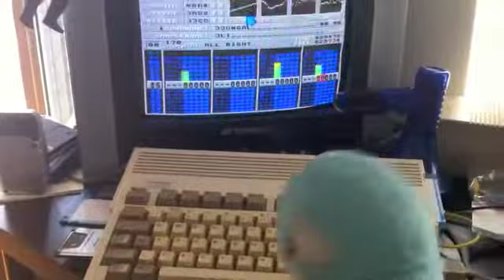Peaches the Wale - Preview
Peaches the Wale, drummer for godinpants and guitarist of BLU WALE has been working hard on her new project.

It features a few tracks of the best amiga jungle you've heard this side of 1996 (which is sensible because Peaches herself is only 2 years old).